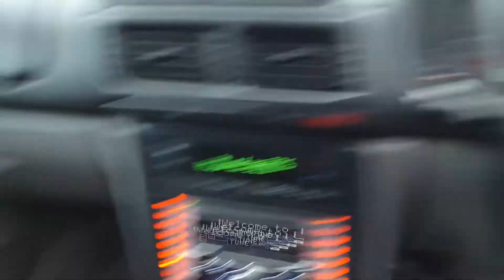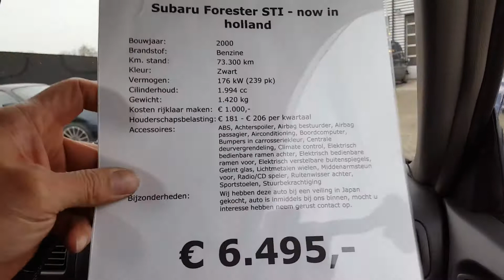Subaru Forester STI test drive